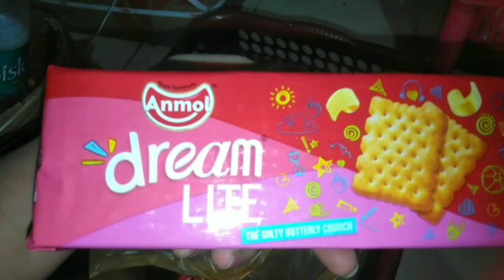VLOG-41 || A Busy Day Vlog || Itne Achhe Mousam Me Pakode Khane Ka Maja Hi Kuchh Alag Hai..